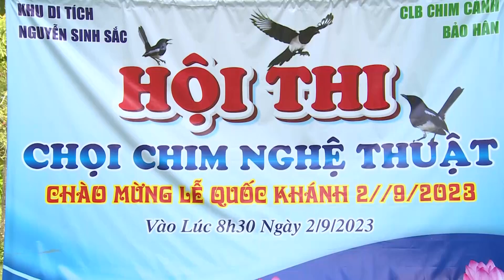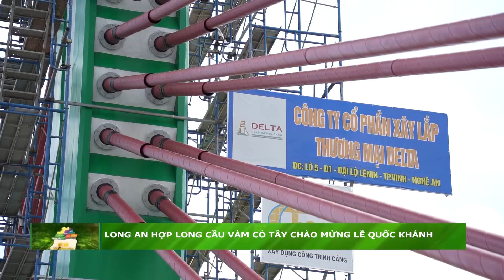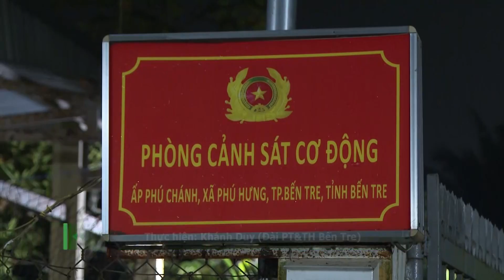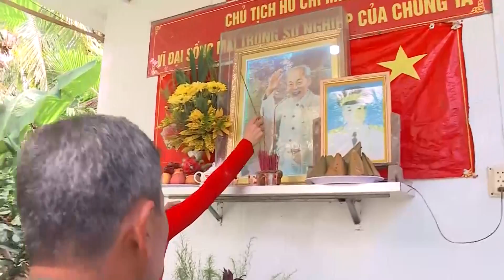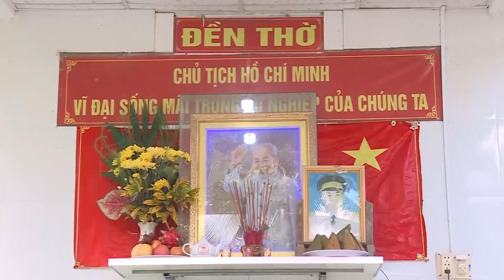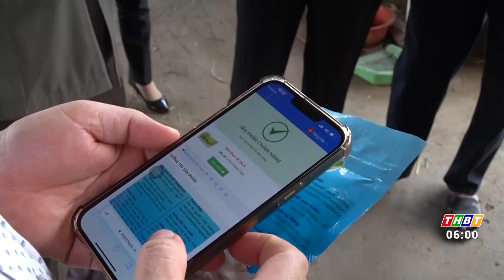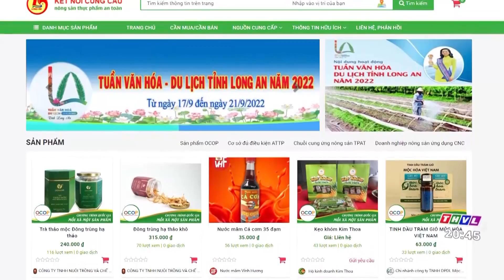Kết nối Bắc Sông Hậu 3/9/2023